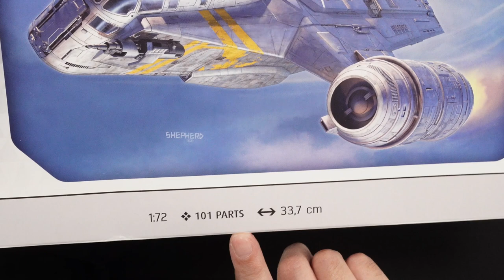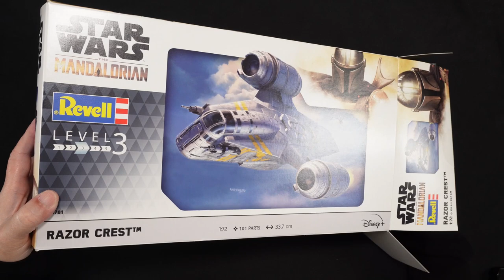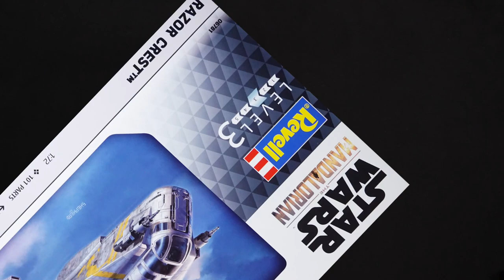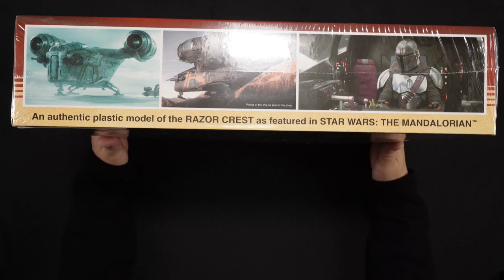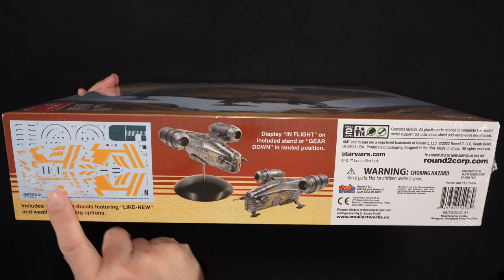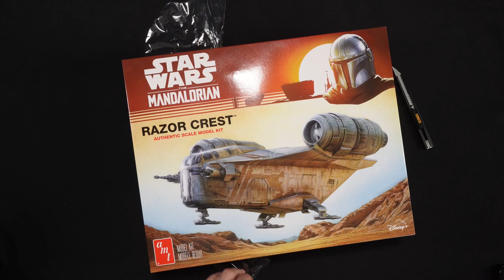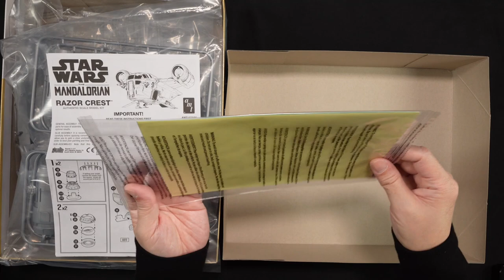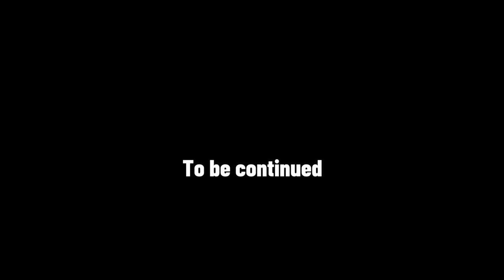STAR WARS マンダロリアン レイザークレスト プラモのご紹介（開封編） / THE MANDALORIAN RAZOR CREST PLASTIC MODEL UNBOXING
STAR WARS マンダロリアンからレイザークレストのプラモをご紹介！
今回はRevell版とamt版の比較動画となります。声が聞こえないーと言う方は字幕を作りますので、少々お待ちください。＾＾；）
とりあえず開封までですが、次回は仮組まで行いますので、ご期待くださいネ‼